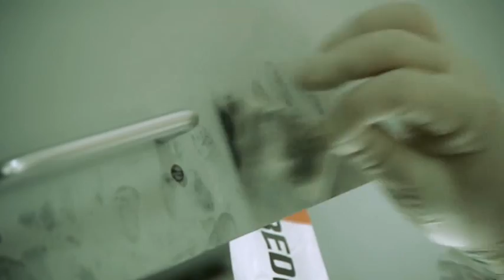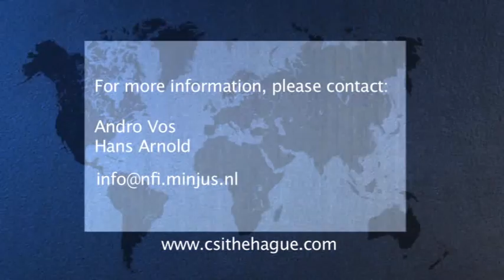Trailer CSI The Hague.wmv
Digitize the crime scene: fiction becomes reality
You can only investigate a crime scene once. If you forget to secure possible evidence, it will be gone forever. Wouldn't it be nice if we could preserve the crime scene digitally? So we could still investigate afterwards and train our professionals in virtual reality? In CSI The Hague the Netherlands Forensic Institute, high-tech companies and state-of-the-art knowledge institutes work together on the digital crime scene.